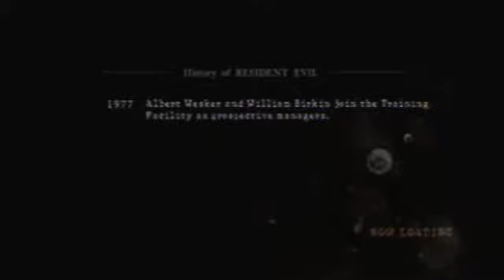Resident Evil 5 (19) - GET OVER HERE NOW!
...he went the total opposite way *sweatdrop*

Sorry for the delay...I was busy/lazy